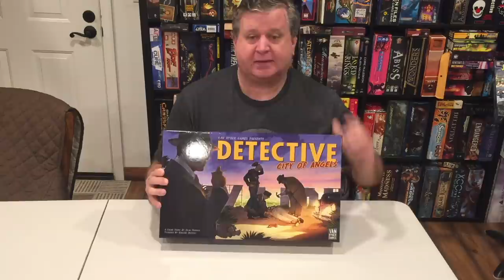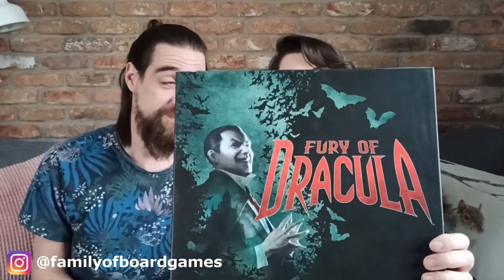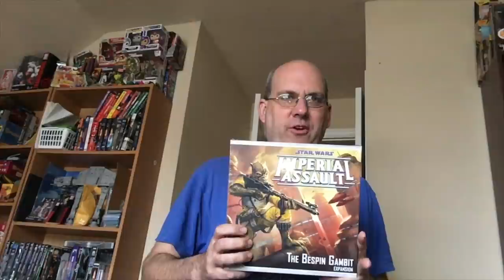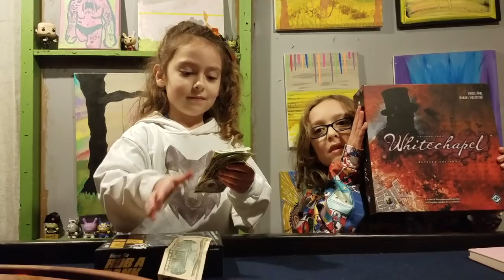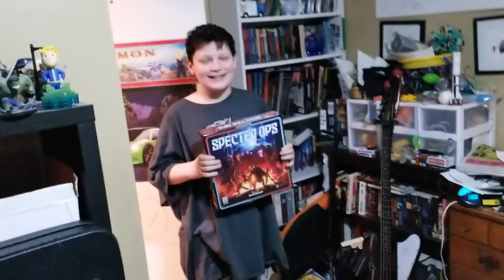Favorite Game Friday One VS Many!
Roy and crew share our favorite 1 Vs Many Games!!

Next week is building themed!

BGG Link: